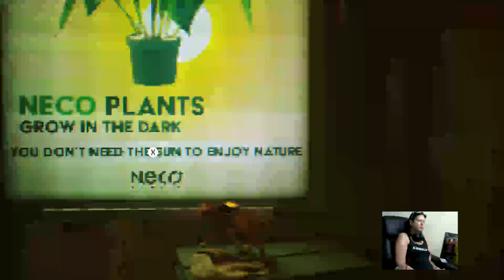Dudders Plays Stray on Xbox Series S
See more from @KatieDudas and @sorgatron on @awesomecast !